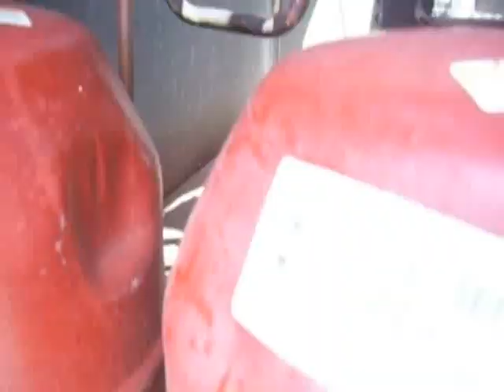Typical Leak Search and Repair on Commercial A/C - Part II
Be sure to watch part I first :)

Continued form part I, I braze in the new Reversing Valve and Filter Dryer. Pressure test with Dry Nitrogen, Evacuate the system and recharge (as it rained on me!)